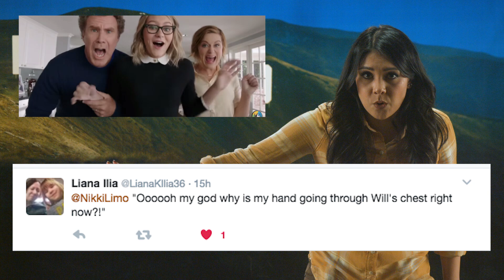THE HOUSE, DEAN, COLOSSAL & KING ARTHUR - Nikki Talks Trailers